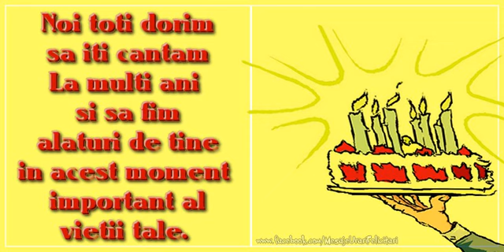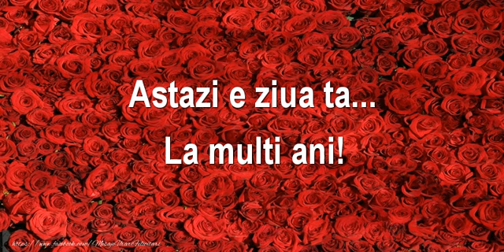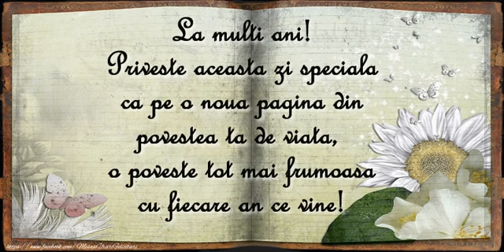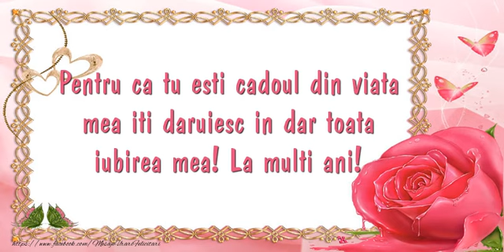Pentru tine... La multi ani! - Colaj muzical cu felicitari Melodia: La multi ani versiunea originala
Melodia: La multi ani versiunea originala
Suntem întotdeauna bucuroși să primim mesajele voastre! Ne puteți lăsa comentarii pe Facebook sau aici, pe YouTube!